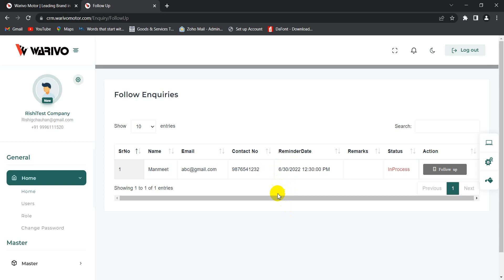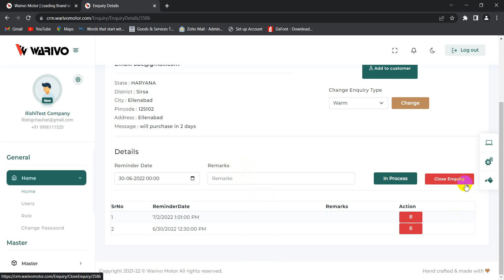How to Followup Enquiries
How to Followup Enquiries on Warivo CRM